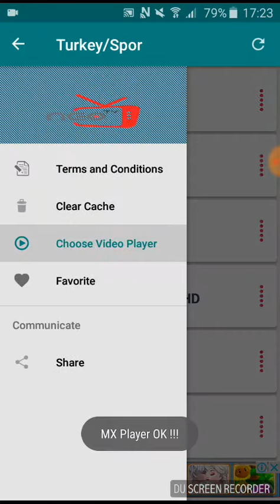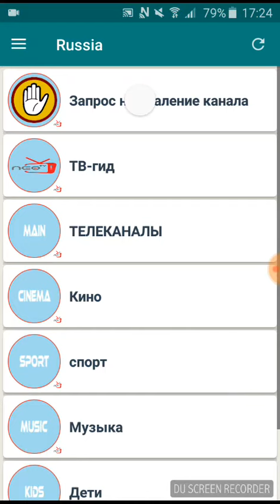Premium Fre WORLD IPTV DOWLAND NEO TV APP FOR ANDROID